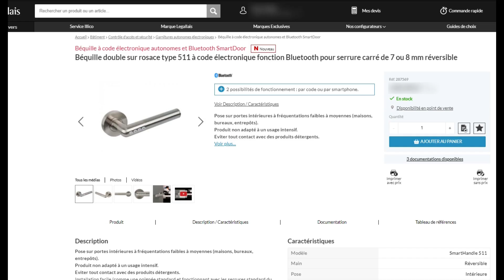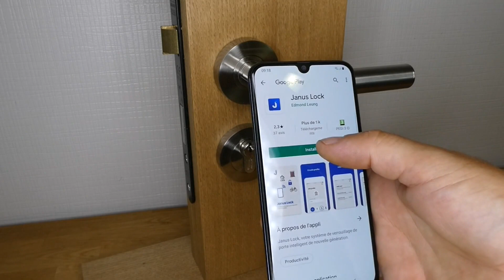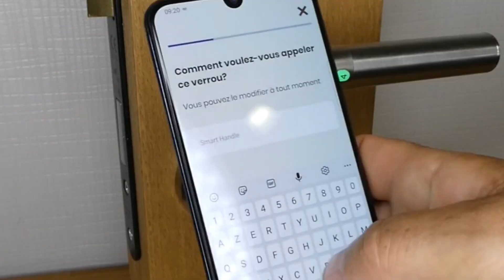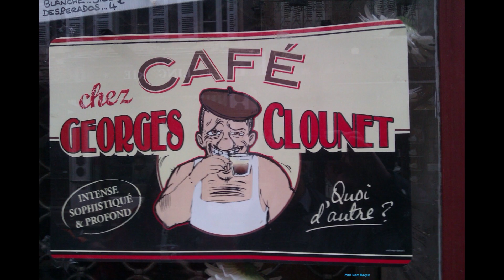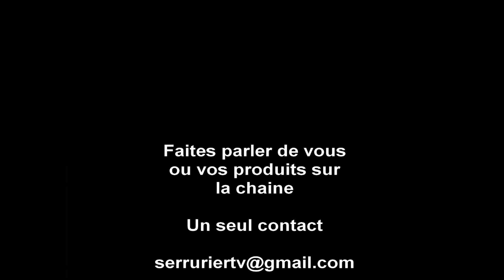Mon avis sur la poignée intelligente AYR SMARTHANDLE le contrôle d'accès trop facile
Un chouette produit qui se prend très vite en main (pour une poignée c'est mieux quand même).

Rejoignez une communauté de passionnés de serrures sur le forum passion-serrures.fr

Test d'un échantillon fournit par la marque